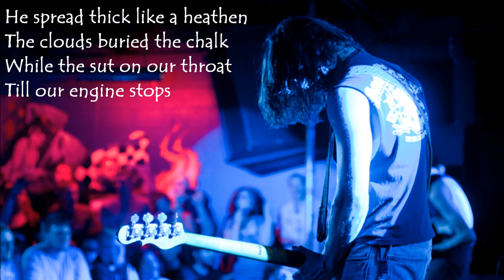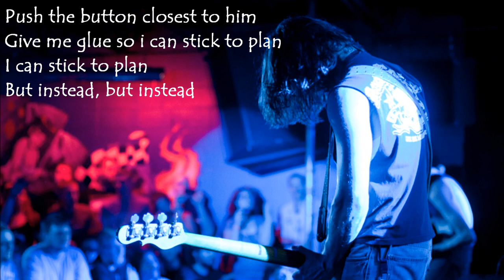Timbuktu by Fair to Midland Lyrics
Song 11 (and a personal favorite) from inter.funda.stifle

Lyrics:

Pack up with what's worthy
Lock it up in the car
Don't be surprised if i drive too far
Speak now and we're followed while the weakest react
The nose on the siren is right on our tracks
A pair of tripods eyes through streets of mercury
Not as common as leisure days
Not as modern as much too late
I sailed through the catapults between april and may
He quoted his price & that's what he'll pay
He spread thick like a heathen
The clouds buried the chalk
While the sut on our throat
Till our engine stops
Pearls & oysters every each turn
Grow the lilac near the grubworm
Push the button closest to him
Give me glue so i can stick to plan
But instead
Sail the desert